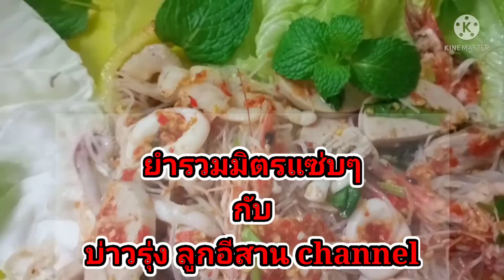ยำรวมมิตรแซ่บๆกับ#บ่าวรุ่ง ครับ#แรงงานไทยในไต้หวัน